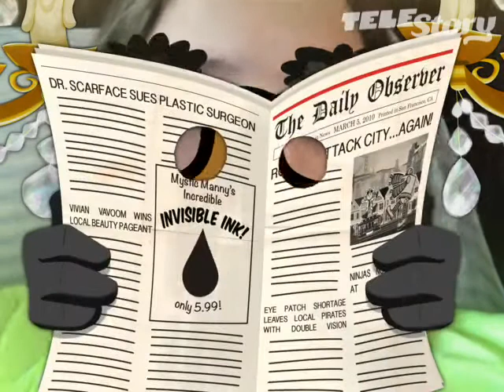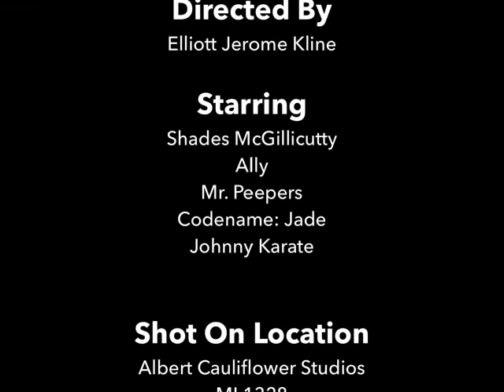Jump off the cliff, riff